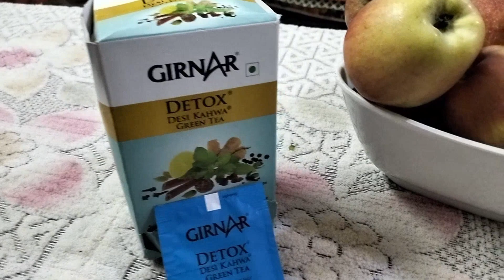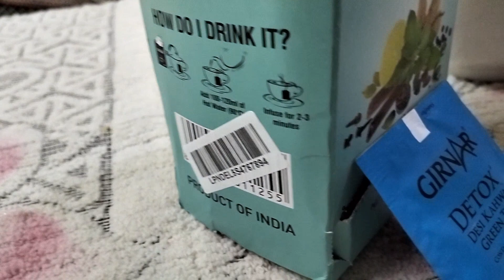full day in my home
full day in my home spend time with family is very much important